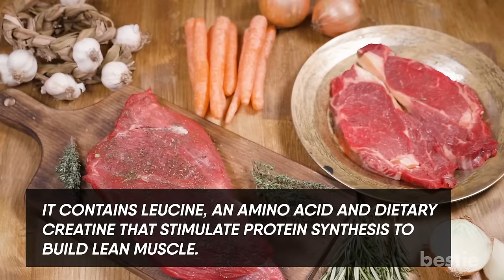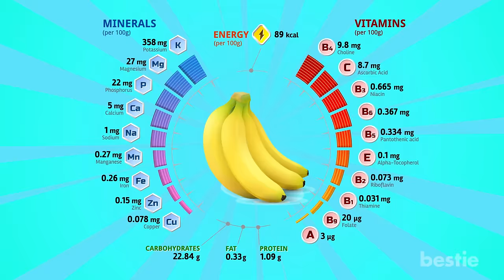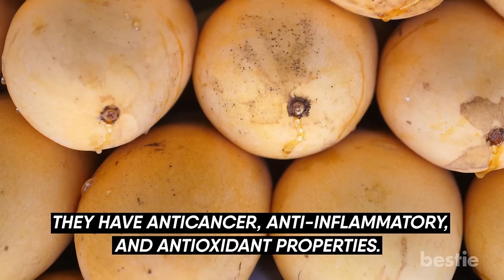Gain Weight By Eating THESE 16 Best Healthy Foods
Just as losing weight requires calorie control, gaining weight is no different. In order to put on mass, you'll need to eat more calories than you burn. Unfortunately, most people fall prey to unnecessary supplements and unhealthy junk food to put on weight, before checking out healthy natural foods for weight gain. If you want to put on some extra pounds, don't rely on high-calorie junk foods that aren't nutritious.

Choose foods that are nutrient dense and energy dense. In today’s video we will tell you the best foods that can help you gain weight fast. From tahini, pasta, whole eggs, banana to hummus and more, watch till the end to learn about all of them.

Timestamps:
Intro - 0:00
1. Red meat - 00:57
2. Rice - 01:41
3. Tahini - 02:09:
4. Whole grain cereal bars - 02:35
5. Avocado - 03:00
6. Dried fruit - :03:33
7. Milk - 04:12
8. Salmon and oily fish - 04:45
9. Whole eggs - 05:15
10. Homemade Protein Smoothies - 05:46
11. Nut Butters - 06:33
12. Healthy Oils - 07:19
13. Banana - :08:02
14. Pasta - 08:34
15. Mango - 09:02
16. Hummus - 09:21

Summary:
1. Red Meat: When it comes to gaining lean muscle, red meat is the best source of animal protein. It contains leucine, an amino acid and dietary creatine that stimulate protein synthesis to build lean muscle.

2. Rice: Rice is a cost-effective way to add more calories to your plate. 100 grams of white rice provides 130 calories of energy and 28 grams of carbs with a very little amount of fat.

3. Tahini: Tahini is a sesame seed paste that is popularly used in Mediterranean foods like hummus and baba ganoush. Scientists have found that these seeds are loaded with antioxidants and healthy fats that have antihypertensive properties. The lignans in them also have anti-inflammatory and immunity-strengthening abilities.

4. Whole grain cereal bars: Whole grain cereals bars are calorie-dense snacks that can be enjoyed both before and after a workout. The nuts and cereals found in them provide instant energy, and the calories help increase weight.